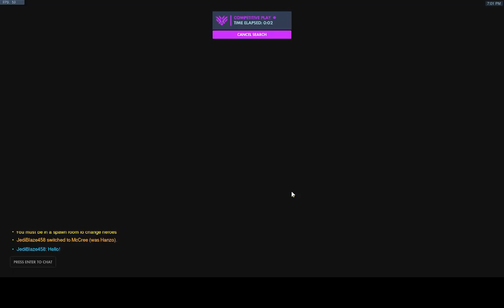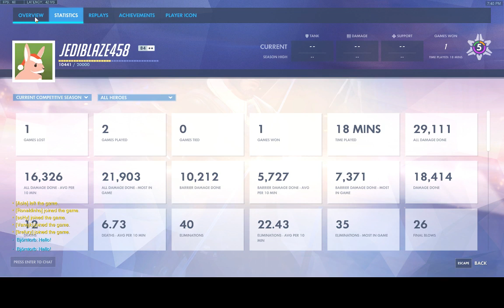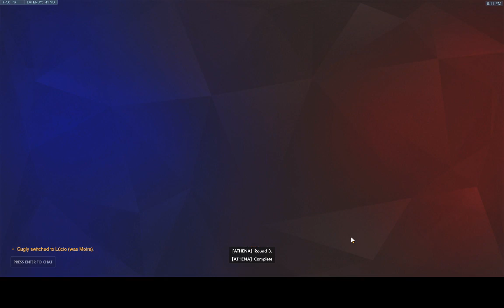Season 20 placements part 1